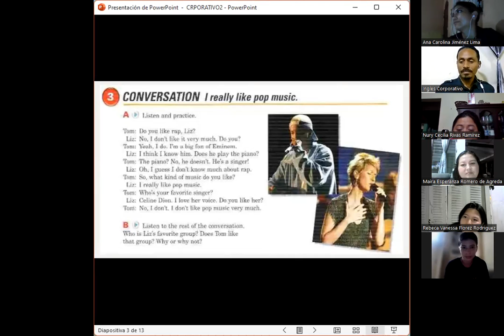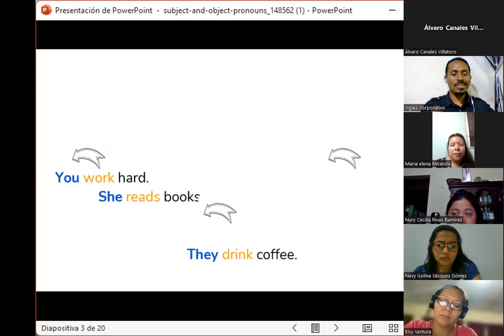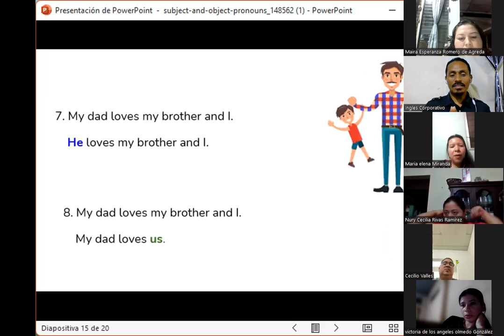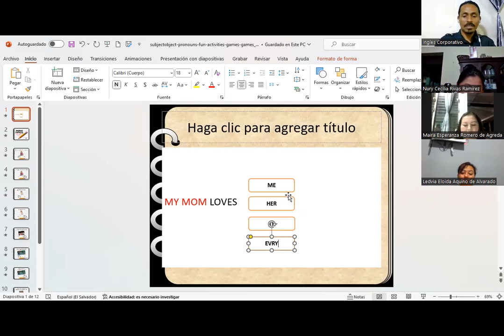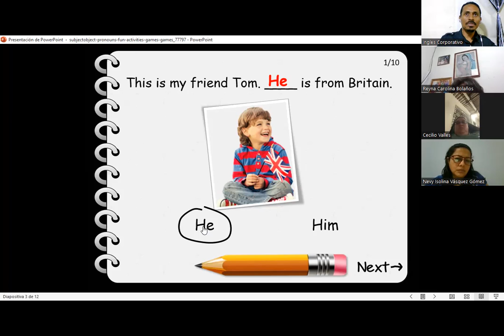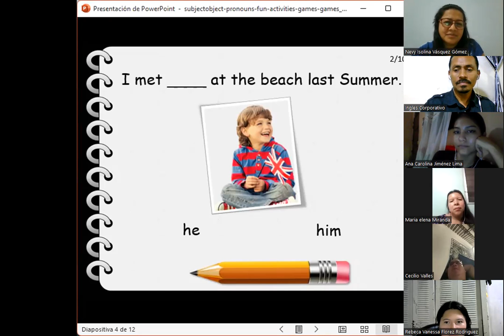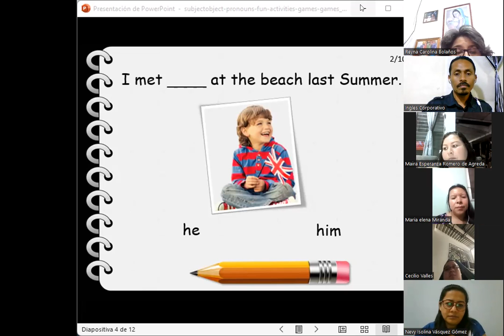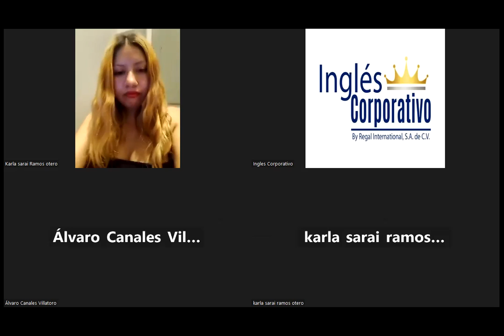SESION 8-09-11-2023-FI-REGA-132-CASTELLANOS-OBJECT PRONOUNS